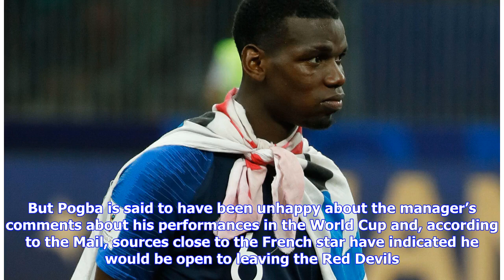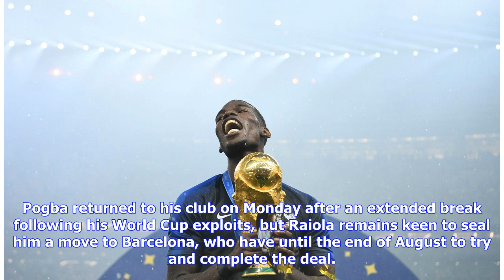Man United legend warns club not to sell Paul Pogba to Barcelona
Manchester United legend Rio Ferdinand has urged the club NOT to sell Paul Pogba, amid claims his agent, Mino Raiola, wants him out of Old Trafford. Paul Pogba is apparently unhappy with manager Jose Mourinho and is open to leaving Manchester United The former defender has also pleaded with the Red Devils to bring in Toby Alderweireld from Tottenham as the transfer deadline rapidly approaches. Speculation over Pogba’s United future is rife again with only two days until the English summer window...